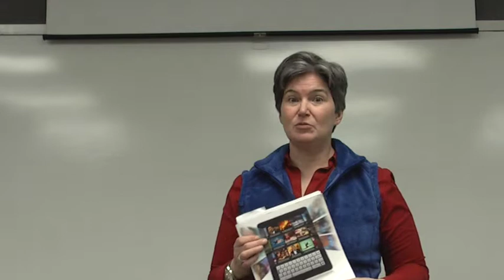Convergent Newswriting WEEK 1 video one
Welcome to our Introduction to Convergent Newswriting course!